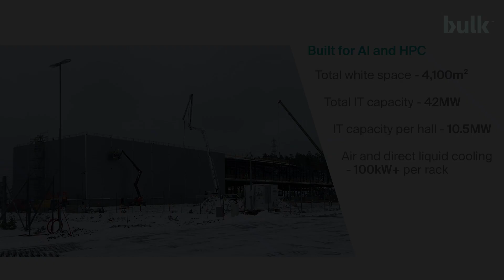N01 Campus: New data center build progress update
A video timelapse (Feb 2024) of the current build progress of our new AI-ready 42MW data center at our N01 Campus in Kristiansand. The steel framework is up and the cladding is going on to make the building water tight, ready for the next phase of construction.